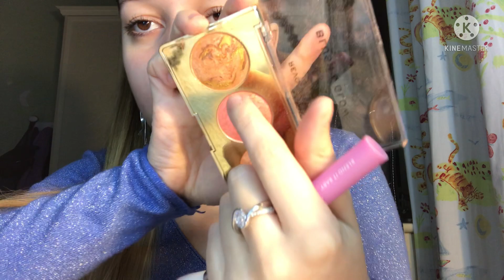ROLEPLAY TI TRUCCO PER LE FESTE NATALIZIE / ASMR ITA ☃️🎄❤️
Per qualsiasi cosa, (intendo anche se vuoi raccontarmi qualcosa ecc)

Pubblicazione dei video: tutti i giorni alle ore 14

Se ti va di seguirmi su Instagram qui trovi il